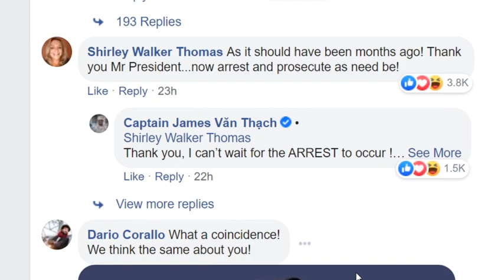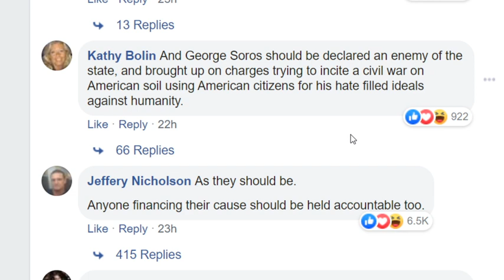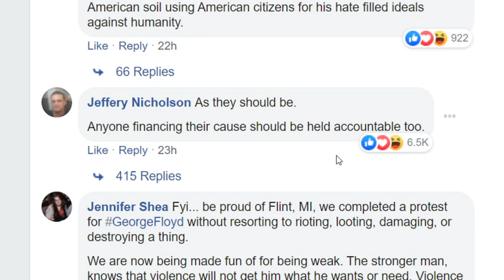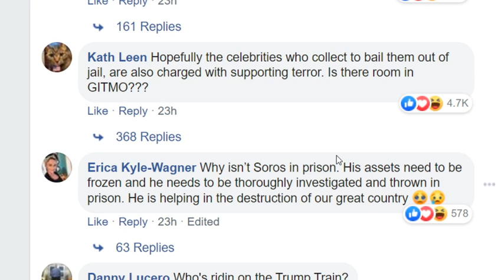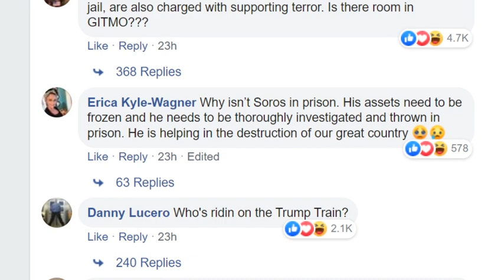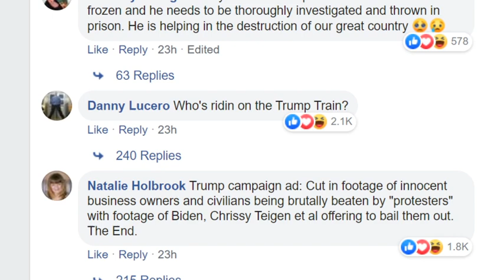Four lessons from the uprising so far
It’s only been a few days but already there are a number of clear lessons we can take from the events of the past week since the death of George Floyd.